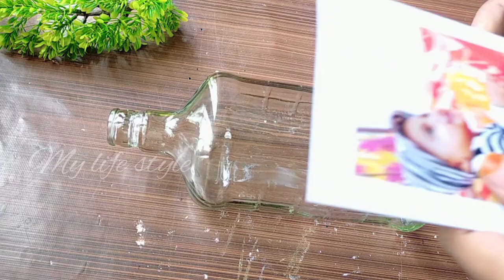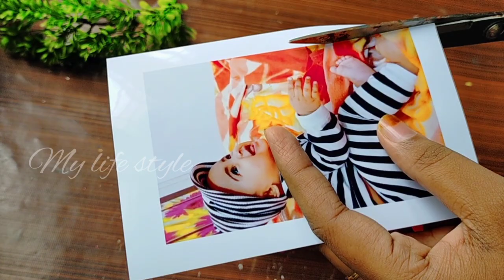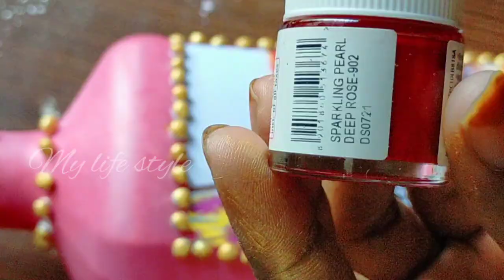ഗിഫ്റ്റ് കൊടുക്കാൻ ഇവനൊരെണ്ണം മതിയെന്നേ/Diy Photo bottle art/birthday bottle art/photo lamb/gift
home decor
easy painting
beer bottle art
diy
bottle painting ideas
bottle painting hacks
my life style by fasla bottle art
my life style by fasla
antique bottle art
glass bottle ppainting
beer bottle craft
bottle art
bottle painting
bottle art painting
simple bottle art malayalam
beer bottle art malayalam
antique simple bottle art
black and gold bottle art
lockdown bottle painting
5 minutes bottle art